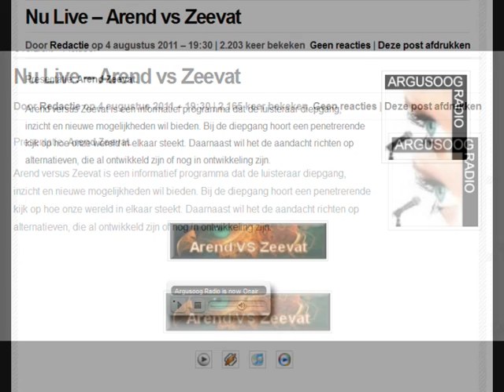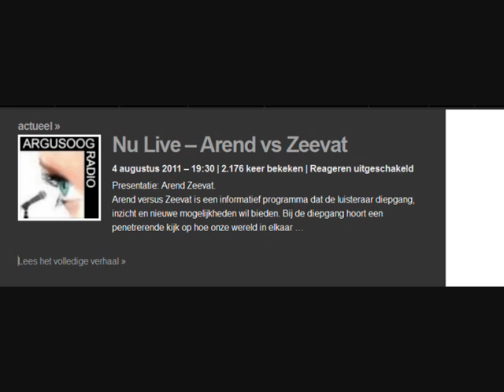Arend vs Zeevat - 04 Augustus 2011 - Full.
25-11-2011 - In de zaak van Ben van den Brink zijn er weer een aantal interessante ontwikkelingen geweest. Tezamen met de ontwikkelingen in de zaak Joris Demmink zou een ontknoping Met betrekking tot de pedomaffia wel eens heel erg aanstaande kunnen zijn. In deze twee uur ga we met Ben hierover in gesprek. Luisteraar Marianne gaat zich in het laatste half uur bij het gesprek voegen. - bron

- Arend vs Zeevat -- 04 augustus 2011 Artikel : Bloedstollende uitzending Argusoog Radio

- A. van der Plas over H. Baybasin by VPRO Radio 1 - 16-mei-2011.